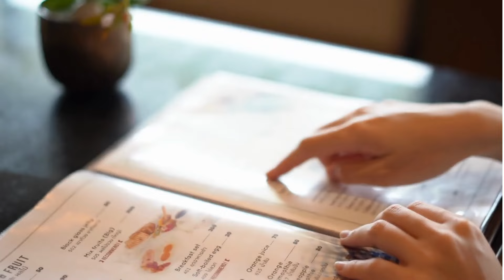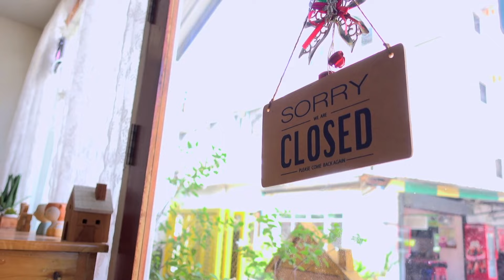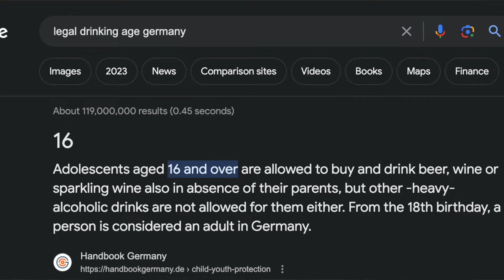12 Things INDIANS WILL NOT UNDERSTAND about Europe | Culture Shock - Moving Europe | Tallinn Estonia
Hey there, fellow travelers and curious minds! Today, I'm diving deep into the intriguing world of culture shock as I explore "12 Things INDIANS WILL NOT UNDERSTAND about Europe Culture Shock - Moving to Europe" 🌍✨

As a digital nomad on a mission to unravel the secrets of different cultures, I've had my fair share of awe-inspiring moments and, of course, some puzzling encounters during my adventures across Europe. From Estonia's picturesque landscapes to the vibrant life in various European cities, I've been on quite the journey! 🌆🇪🇪

Join me in this video as I share my personal experiences and observations, shedding light on those cultural nuances that often leave us scratching our heads. From social customs and culinary curiosities to everyday life, there's a whole new world waiting to be explored. 🍝🤔

Whether you're a fellow digital nomad, a culture enthusiast, or simply someone intrigued by life in Europe, this video is for you! Let's embark on this cultural exploration together. 🌏

Join the conversation by sharing your own culture shock moments or any questions you might have in the comments below.

Thank you for being a part of my journey. Now, without further ado, let's dive into "12 Things INDIANS WILL NOT UNDERSTAND about Europe." 🌎🎒

 Spain